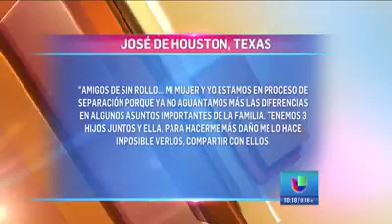Divorcio - Cómo afecta a los hijos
Por el bien de los hijos, un buen divorcio requiere lo mismo que un buen matrimonio: buena comunicación, respeto por el otro y lealtad. Escuche los consejos de la Dra. Nancy y ¡compártalos!